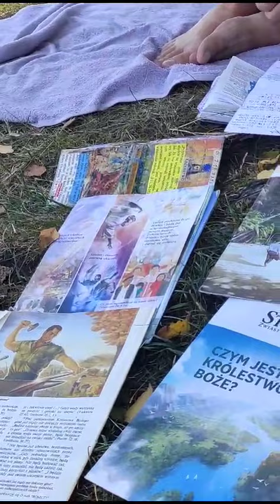Telefon do Świadka Jehowy Jak miał kila żon....